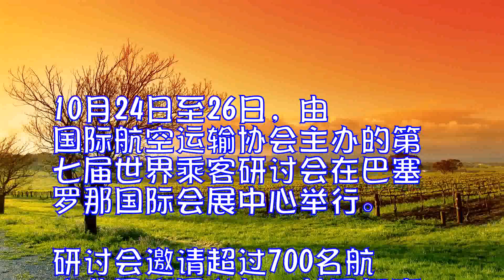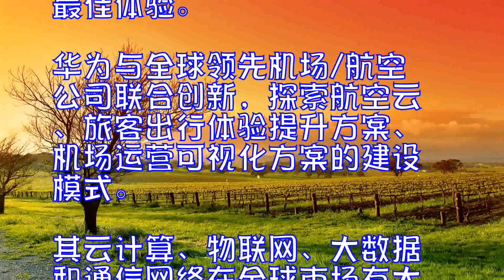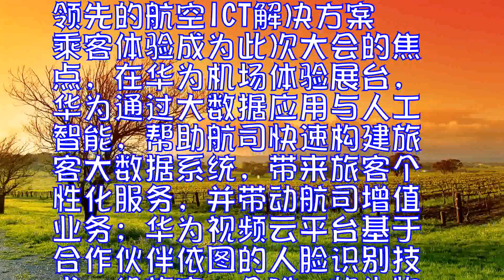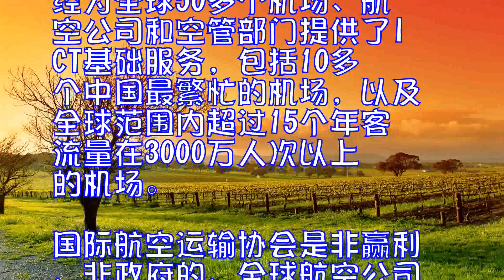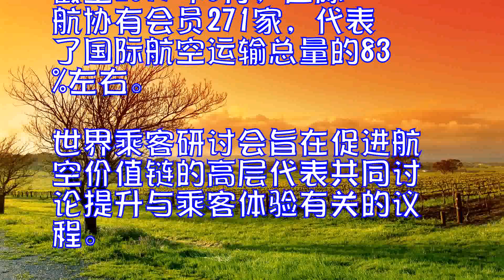华为亮相第七届世界乘客研讨会展示航空ICT解决方案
10月24日至26日，由国际航空运输协会主办的第七届世界乘客研讨会在巴塞罗那国际会展中心举行。研讨会邀请超过700名航空业界高层参加，共同探索航空业数字化转型如何重塑客户体验。华为作为最高级别的主赞助商参会，首次在欧洲航空行业的大舞台上亮相，展示涵盖航空混合云、旅客大数据、行李跟踪、机场可视化运营等一系列领先的航空ICT解决方案，聚焦旅客出行各个环节的体验改善，和航空企业运营效率和收益提升。

华为为航空业主提供端到端的数字化转型方案

权威报告显示，全球航空ICT投入主要受到旅客服务项目升级、出行安全、移动商务以及新技术驱动等因素的影响，逐渐进入到智能运营以及数字化发展路径上。同时，数字化的智慧机场愈发强调机场运营的安全和高效，机场运营管理的可视化，这背后需要强大的ICT基础设施以及出色的解决方案支撑。

此次参会，华为企业BG交通系统部总裁袁希林在全体大会上做主题演讲，面向700名来自全球航空公司及机场的参会代表，介绍华为在泛行业的优秀实践以及能为航空行业带来的价值。袁希林表示：“数字化转型是个长期的过程，也是一个迫切的过程。航空企业联上云，联上混合云是当前阶段航空业数字化转型的主要趋势。华为通过提供创新、差异化、领先的ICT基础设施，打造一个开放、弹性、灵活、安全的平台，并联合全球航空业的合作伙伴，为航空业主提供端到端的数字化转型方案。”

华为企业BG交通系统部总裁袁希林在大会发表主题演讲

华为作为航空数字化转型的最佳伙伴，通过技术使能创新，理解客户需求，聚焦自身优势，打造ICT最佳用户体验，可帮助客户快速部署新业务，为客户创造最佳体验。华为与全球领先机场/航空公司联合创新，探索航空云、旅客出行体验提升方案、机场运营可视化方案的建设模式。其云计算、物联网、大数据和通信网络在全球市场有大量实施案例，在全球170多个国家和地区拥有本地支撑团队与丰富的合作伙伴生态圈，具备在全球18个国家50多个航空项目的丰富项目经验。

华为航空ICT解决方案聚焦提升旅客出行体验

在此次大会期间，华为以“新ICT，航空数字化转型之路”参会，在大会展区搭建大型展台，展示了领先的航空ICT解决方案。

其中，“华为航空云展台”展示了华为混合云方案、华为大数据平台、华为云数据中心网络和华为智能微模块方案。华为混合云方案保障核心系统可靠的同时，实现业务全球快速部署;云化网络方案给企业分支运营带来更快速、实惠的IT方案。华为基于云计算、大数据、通信网络等领先ICT技术，围绕航空机构运行、管理、服务等业务，推出端到端的航空云解决方案，敏捷广域网方案助力航空公司NDC能力建设，保障核心系统可靠的同时，实现业务全球快速部署。

华为在大会展区展示了领先的航空ICT解决方案

乘客体验成为此次大会的焦点，在华为机场体验展台，华为通过大数据应用与人工智能，帮助航司快速构建旅客大数据系统，带来旅客个性化服务，并带动航司增值业务;华为视频云平台基于合作伙伴依图的人脸识别技术，给旅客一个唯一的生物ID，用以改善旅客在机场的出行体验;华为敏捷园区方案结合7G的WLANLBS服务，并依据旅客的位置等信息提供个性化的服务，提升旅客体验。华为同时还展示了窄带物联技术NB-IoT在航空资产跟踪方面的应用，与航空业专家探讨物联网技术在旅客行李跟踪方面的创新实践。

截止目前，世界500强中已有197家，前100强中有45家企业选择华为作为其数字化转型的伙伴。截至2016年底，华为已经为全球50多个机场、航空公司和空管部门提供了ICT基础服务，包括10多个中国最繁忙的机场，以及全球范围内超过15个年客流量在3000万人次以上的机场。

国际航空运输协会是非赢利、非政府的、全球航空公司的行业组织，成立于1945年4月。截至2017年3月，国际航协有会员271家，代表了国际航空运输总量的83%左右。世界乘客研讨会旨在促进航空价值链的高层代表共同讨论提升与乘客体验有关的议程。